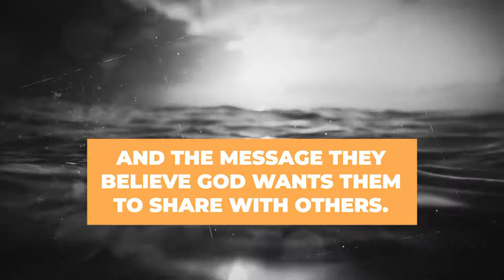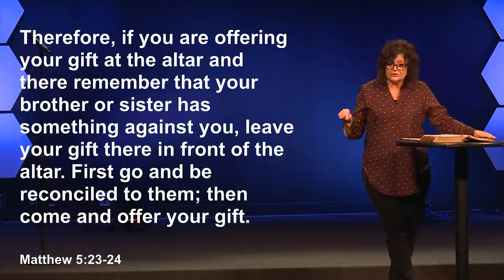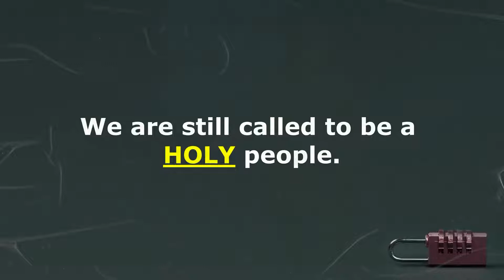Cracking the Code: Unlocking God's Grace | The Valley Church | Cindy Porter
Did you know that God calls to Moses from the tent in the opening of the book of Leviticus. But after the book of Leviticus Moses is in the tent!
That’s what Leviticus does for the people of God – it provides a way for us to be in God’s presence because of the gift of grace and forgiveness He makes possible for each of us.
Sunday, we’ll crack the final digit of the code that is the book of Leviticus. Don’t miss the wrap to this powerful book.

We would love to hear how Jesus is changing your life!